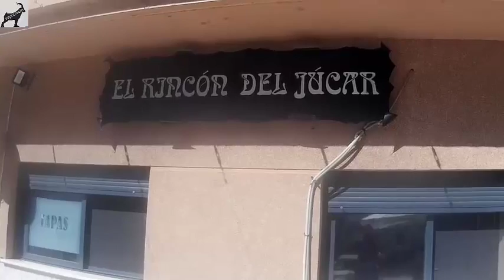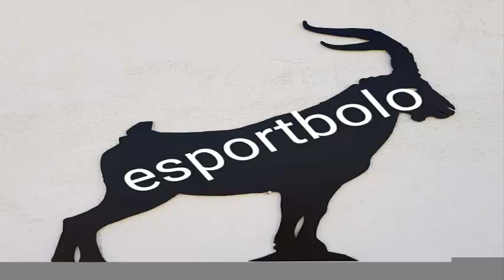MARATON DE ENTRENE POR ALCALA DEL JUCAR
ENTRENE TRAIL DE 42 KMS CON EL AMIGO MARTIN